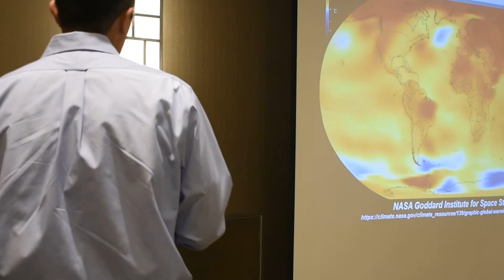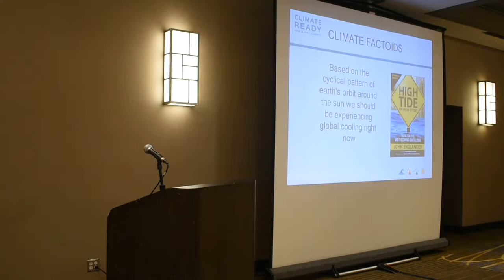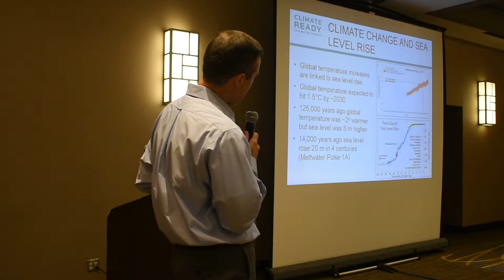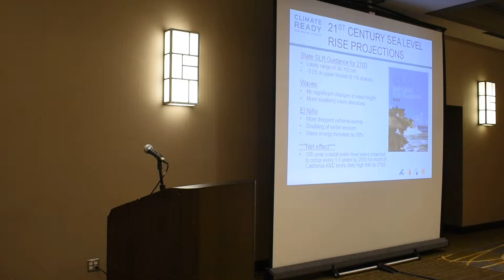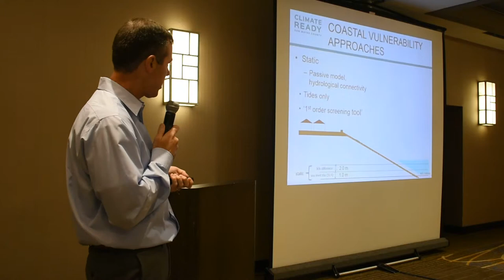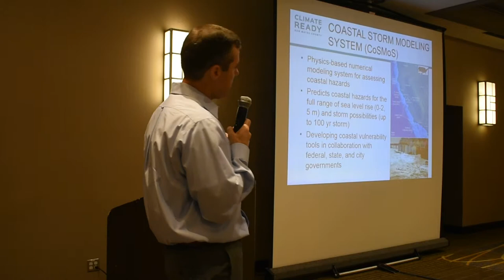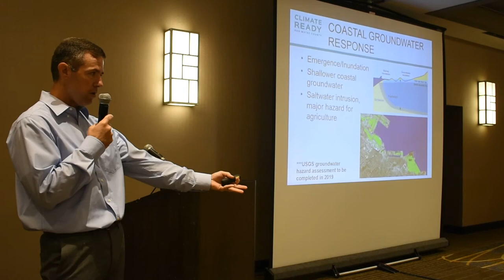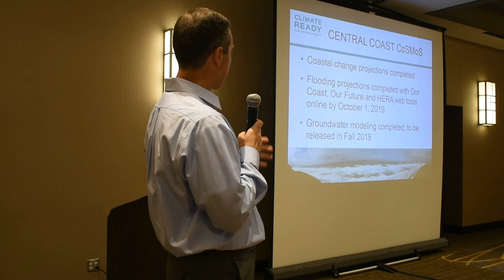Beyond the Bathtub: Storms, Sea Level Rise, and Groundwater - Patrick Barnard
Turning the Tides Convening - June 5, 2019
The goal of the Convening was to bring together partners and leaders to focus on climate change impacts related to flooding and sea level rise. Speakers presented on combined storms, flooding, and sea level rise risks modeling results and showcased best practices to lay the foundation for local action on sea level rise and flooding preparedness. Members of the Collaborative also presented on coordinated approaches and strategies to adapt and build resilience within the community.